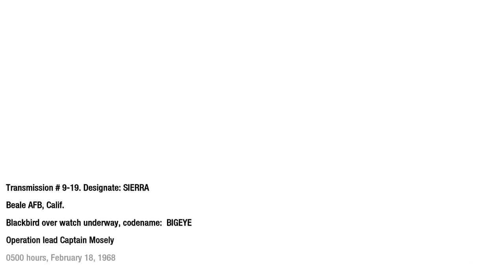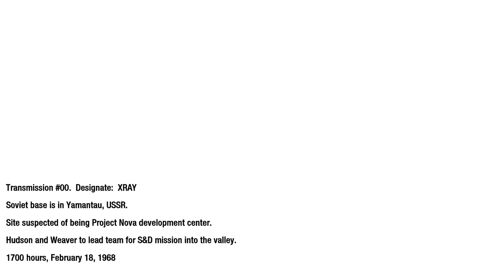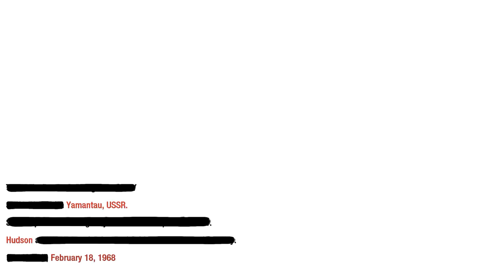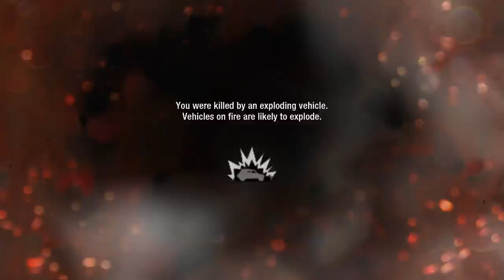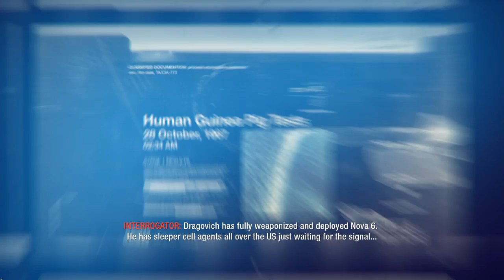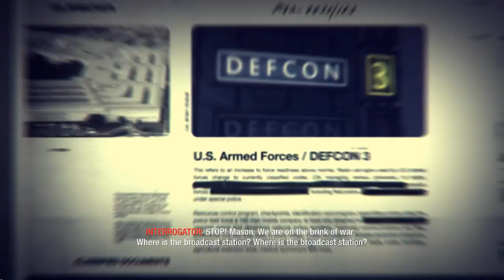Call of Duty: Black Ops [10] WMD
Imagine how awkward it would be if you were doing a special op with your special ops team and one of them just starts repelling and never breaks and they just splat on the ground.

At that point would your team just abort the mission due to embarrassment?